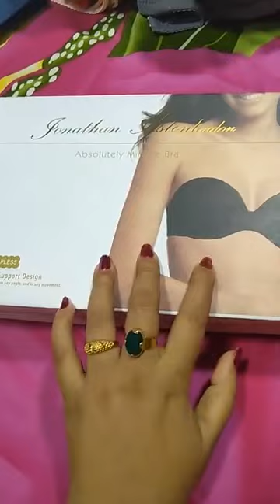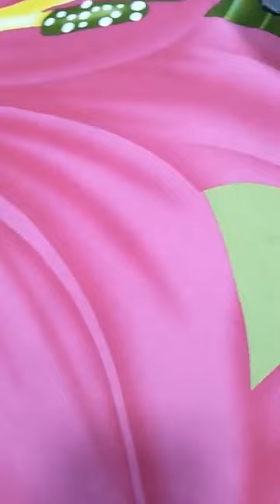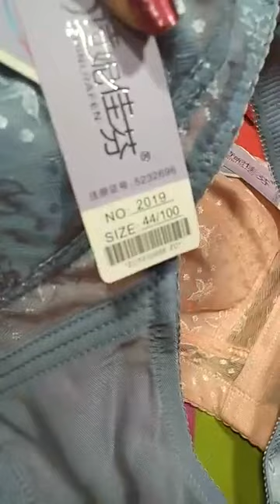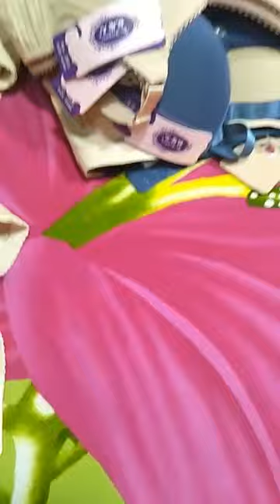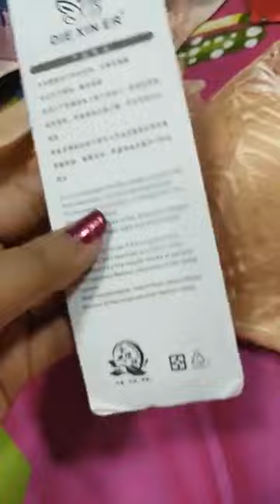Offer offer supar dupar offer neya aslo Ladies Secret Shop | Non padded Bra | push up Bra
হাই বন্ধুরা, আমাদের চ্যানেলে আপনাকে স্বাগতম। এখানে আমরা ই কমার্স সম্পর্কিত পরামর্শ, গাইডেন্স, টিপস এবং ট্রিকস, টিউটোরিয়ালস, ই কমার্স নিউজ আপডেট ইত্যাদি সম্পর্কিত ভিডিও নিয়ে আসব

আপনি যদি অনলাইন বিক্রয় করতে ইচ্ছুক হন বা বিভিন্ন অনলাইন মার্কেটে আপনার অনলাইন ব্যবসায়কে উত্সাহিত করতে চান বা আপনি আপনার অনলাইন ব্যবসা শুরু করতে চান তবে ইকমার্স গাইডেন্সের সন্ধান করছেন তাই এটি আপনার জন্য একটি সঠিক চ্যানেল।

একজন বিক্রেতার পটভূমি হওয়ায় আমরা জায়েগিয়ানীয়রা এমন এক বিক্রেতার প্রতিবন্ধকতা জানি যা যারা কেবল অনলাইনে তাদের ব্যবসা শুরু করতে চায় তবে তথ্য এবং দিকনির্দেশের অভাব তারা সঠিকভাবে শুরু করতে বা পরিচালনা করতে অক্ষম। এখানে আমরা বিক্রেতাদের জ্ঞান ও গাইডেন্স ভাগ করে অনলাইনে তাদের ব্যবসায় বাড়ানোর জন্য সহায়তা করছি। ধীরে ধীরে আমরা আমাদের আসন্ন ভিডিওগুলিতে অনলাইনে বিক্রয় সম্পর্কিত স্টেপ বাই স্টেপ টিউটোরিয়ালগুলি পরিচয় করিয়ে দেব।